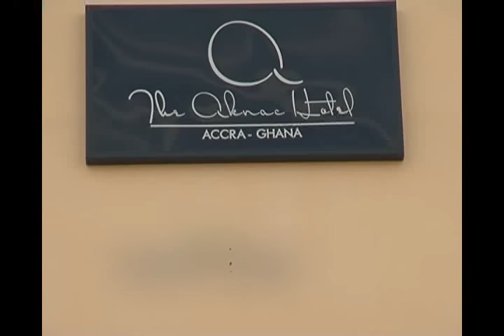Queen Lateefah - A Nigerian Movie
In this Nigerian movie, SEAN, a handsome, yet humble, innocent, and unexposed man, finds himself with
Caribbean princess Lateefah, soon to marry and become the queen but they both fell madly in love
Starring;John Dumelo,Yvonne Okoro